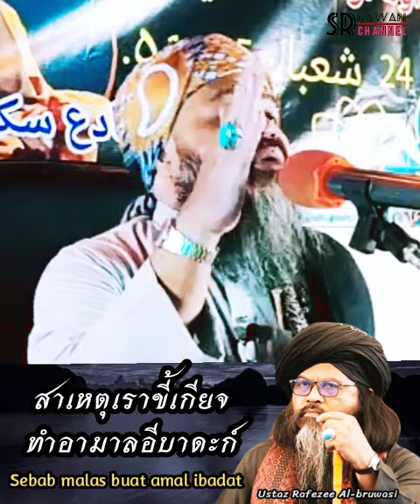Ustaz Rafezee Al-Bruwasi ( ปะดอรอพี )